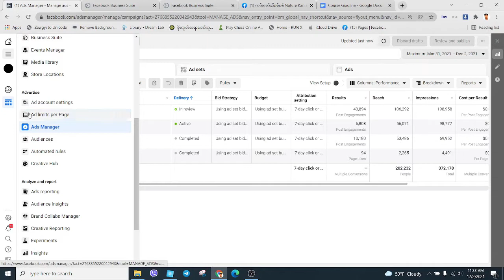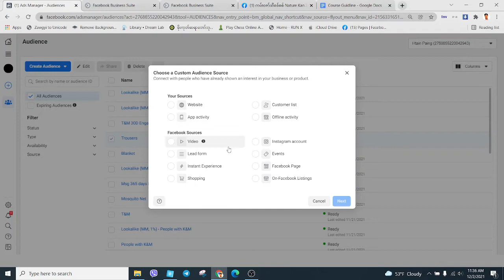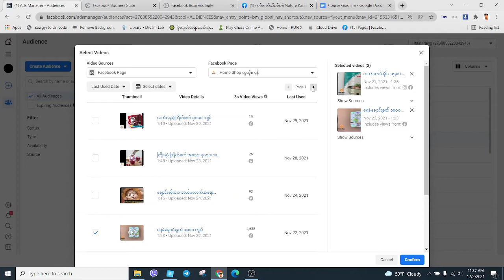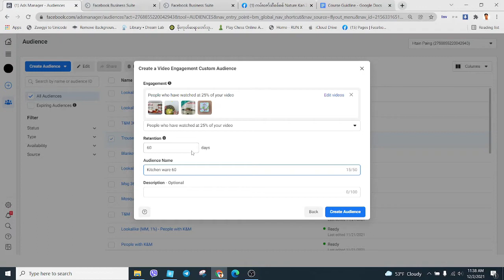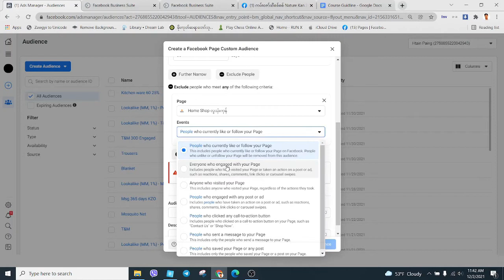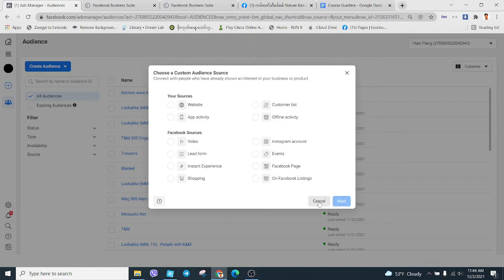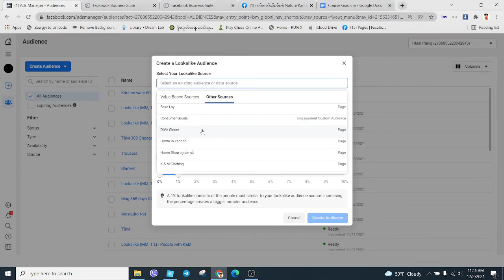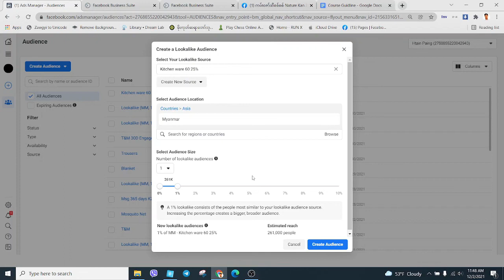Custom & Lookalike Audience လုပ်နည်း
ကျွန်တော်သဘောအကျဆုံး ငွေရှာလို့အကောင်းဆုံး Retargeting မှာ အရမ်းထိရောက်တဲ့ Custom & Lookalike Audience ဆောက်နည်းလေးပါ။